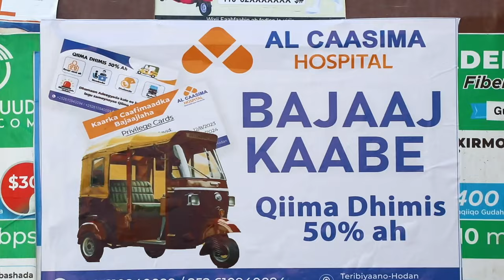Taliyaha ciidanka Booliska Soomaaliya Janeraal Sulub Axmed Firin "Xabsiga Ayaan....................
Taliyaha ciidanka Booliska Soomaaliya  Janeraal Sulub Axmed Firin "Xabsiga Ayaan dhigney dad ku lug lahaa Fashilinta Emtixanadka sharciga ayaa la Hor geynayaa.